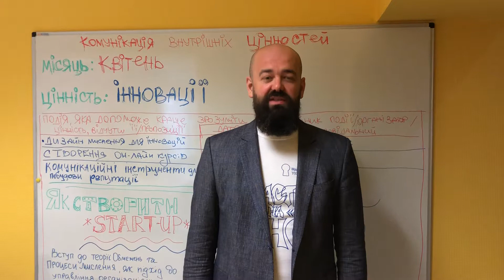Щасти на ЗНО | Флешмоб 2018 | Денис Блощинський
Співзасновник Фундації соціальних інновацій "З країни в Україну" першим цього року запускає флешмоб ЩастинаЗНО. Приєднуйтесь до всеукраїнської акції підтримки підлітків, що складають назалежне оцінювання.

Привіт. Це канал освітнього проекту "Відкривай Україну", що навчає підлітків з малих міст втілювати свої мрії та задуми  і цим змінювати свої школи, міста та всю країну.